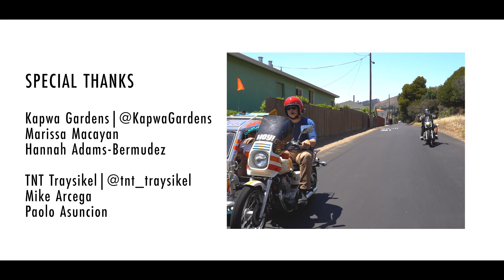"Tell 'Em" | J.O.W.Y (Official Video)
Director/Editor | Miguel Llemos @Mr.Migi
Camera Op | Jean Migel Balinado @Jean.Migel
Camera Op | Michael Hao @_UnlikeMike

Song Credits
Written & Performed | Jowy-Jhan Curameng
Sound Engineer | Zollie Fears
Producer | GC Beats
Vocals | Kimberly Reyes, Justin Calonia, Felicia Chanco

Marc Diaz @raaanjo

Aureen Almario
Oliver Saria
Lindsay Ordesta

Marissa Macayan
Hannah Adams-Bermudez

Mike Arcega
Paolo Asuncion

Starring
Giancarlo Cariola
April Pascua
Elena Huynh
Jerrica Davy
Parli Rizal
Thomas Lansang
Carmela Gaspar
Wally Hipolito
John-Carlo Guevara
Oliver Wijayapala
Alvin Dizon
Mykho Magalong
Felicia Chanco | "Executive Director"